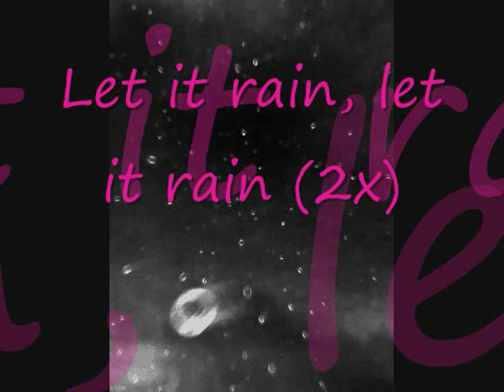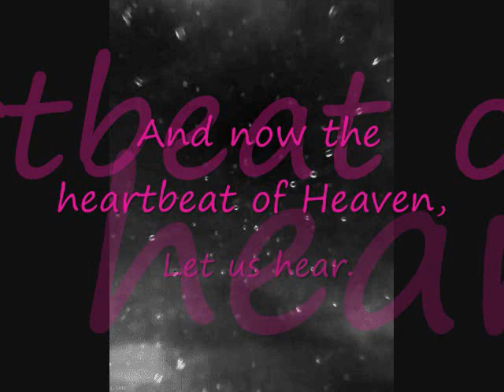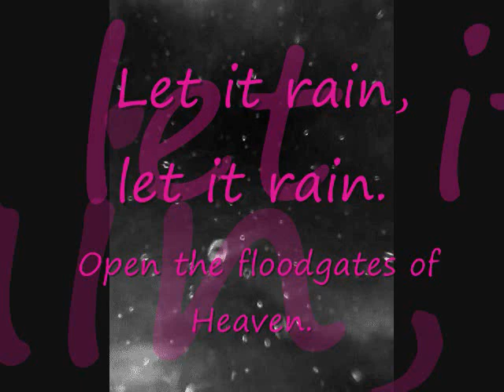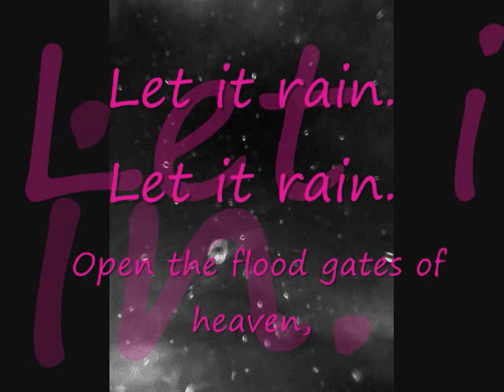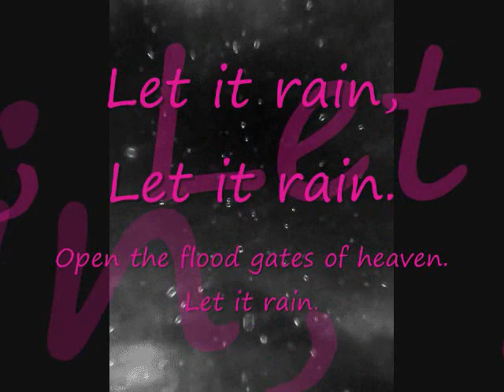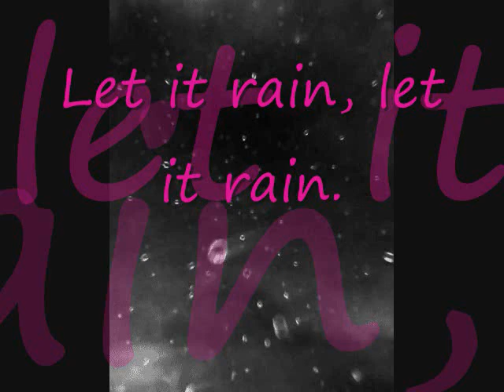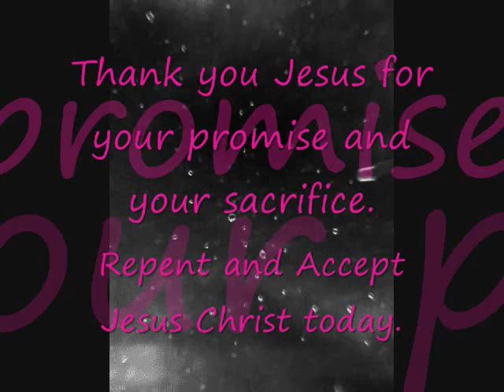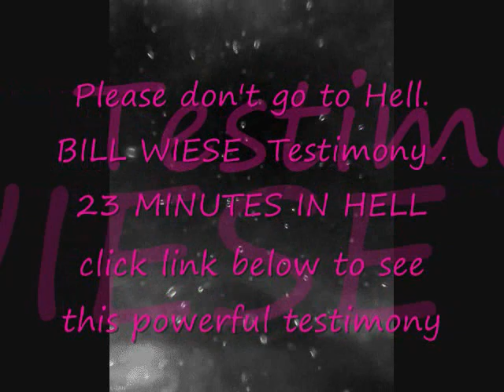Let It Rain Jesus Culture Lyrics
BILL WIESE 23 MINUTES IN HELL

Watch my free dvd below to Learn How You Can 'Steal' Google and
Facebook Billion Dollar Business Model And Use It To Build

Open the floodgates of Heaven.
I feel the rains of Your Love,
I feel the winds of Your Spirit,
And now the heartbeat of Heaven,
Let us hear.

Because we want to see You;
Show us Your Glory.
And we want to know You, Lord.